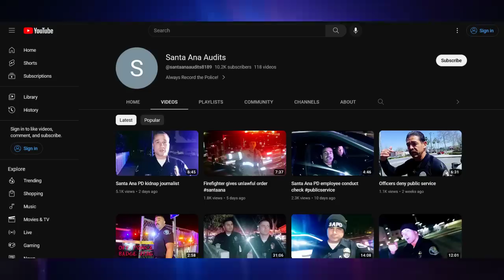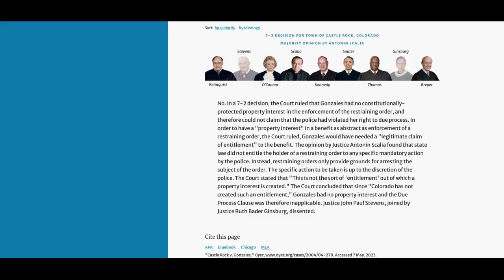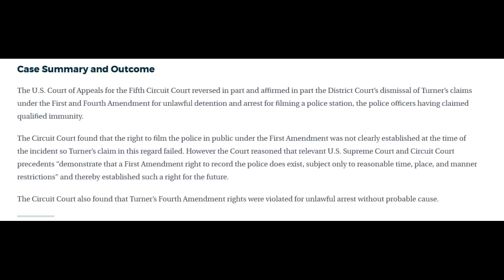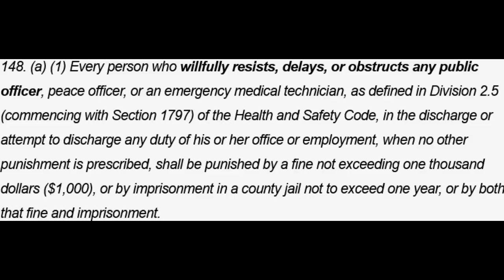Frauditor aka The Local Village Idiot Gets Arrested at Traffic Stop